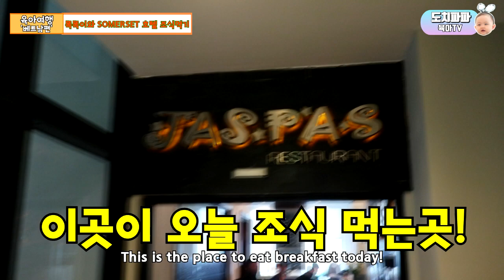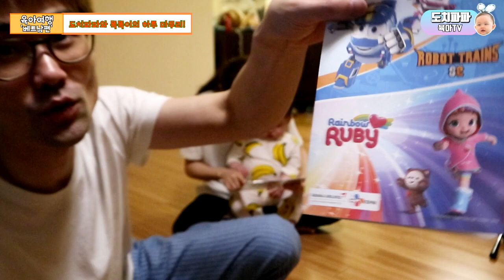[육아여행브이로그] 베트남여행ㅣ하노이숙소추천ㅣ가성비좋은호텔ㅣSOMERSET호텔 - 아기와 호텔에서 조식을 즐기다! 아빠와 엄마 아이를 위해 싸이의 강남스타일 춤까지?!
안녕하세요 도치파파입니다.
이번 시간에는 베트남 여행 하노이 숙소를 리뷰한 내용입니다.
아침부터 일어나서 조식을 먹고~ 하루를 마감하면서 호텔 스위트룸에서 똑똑이와 공부도 하고 놀아주는 모습을 담아보았습니다.

아쉽게도 호텔 수영장은 날씨가 차서 들어가보았긴했는데
너무 추워서 영상을 찍지 못했네요 ㅠㅠ
그리고 더 자세한 서머셋호텔 영상을 찍어보았는데 카메라를 잃어버리고 와서 세세한부분이 없는점 죄송합니다.
다음에 기회가 되면 다시한번 방문해서 더 좋은 내용으로 함께 해드릴게요~  감사합니다.

도치파파의 육아TV입니다.
육아는 엄마만 책임져야 하는건 아니죠? ^^
아빠가 육아에 도와주고 신경써줘야 아이와 엄마 우리 가족모두
행복하다고 생각합니다.
어르신들과 육아선배님들이 말씀하십니다.
"육아는 해도해도 끝이 없다!"
공감하는 부분이 많죠?
내 아이가 성장해갈수록 점점더 육아정보가 필요하게 된다는걸 느끼고 있습니다.
이제부터 도치파파가 육아에 도움이 되는
'현실육아'를 통해얻은 '육아정보'들을 공유하겠습니다.
"육아는 전쟁이다!"가 아니라
"육아는 행복이다!"라는 표현으로 바뀌는 그날까지
도치파파와 함께하시죠~

이제는 많은 아빠들도 육아 박사가 될수 있습니다!
슈퍼 울트라파워 아빠가 되어 육아에도전해보세요!

[구독]과 [추천]은 큰힘이 됨니다.